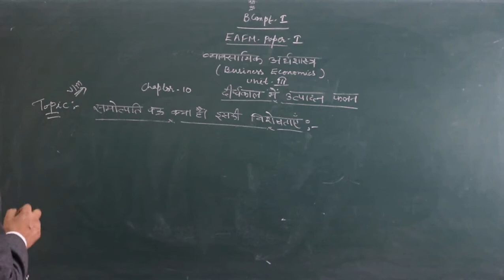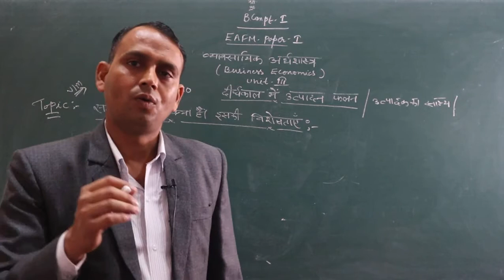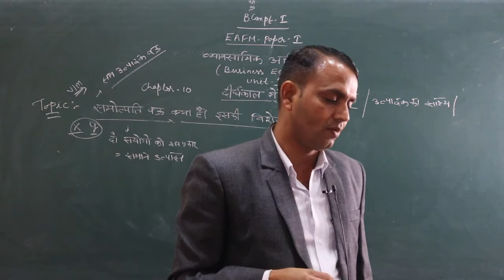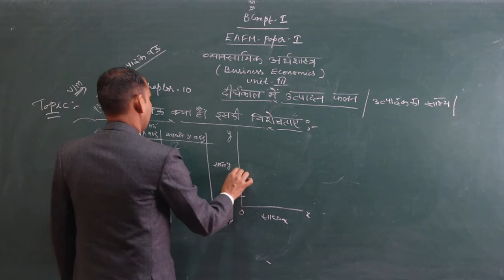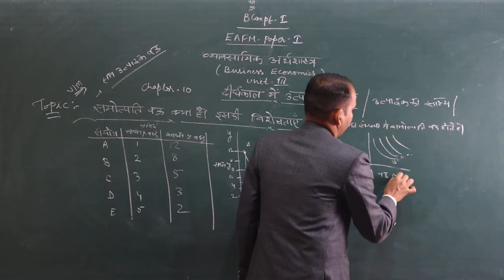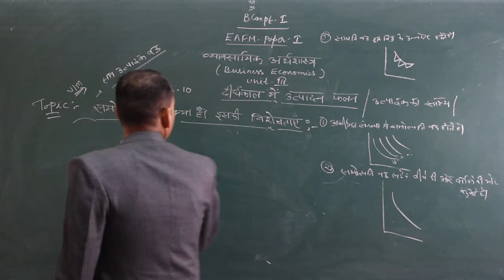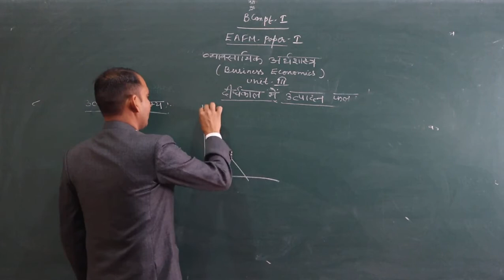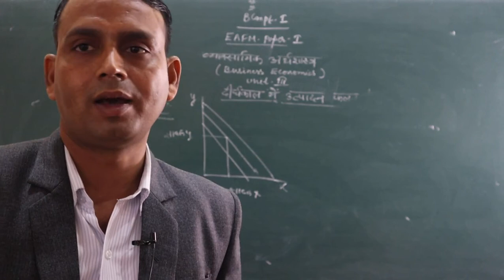Iso-Product curves their characteristics. (B.Com Part-1) {EAFM-1}